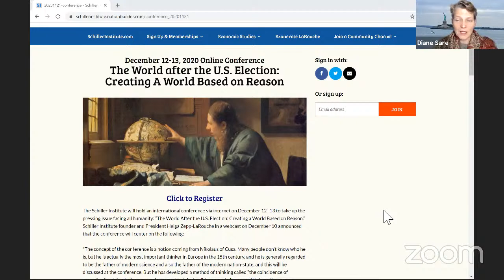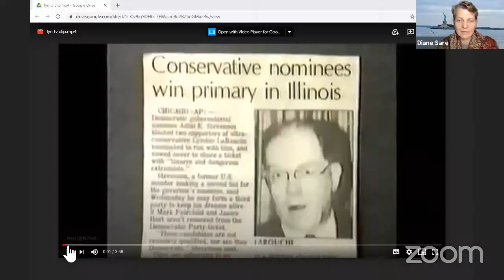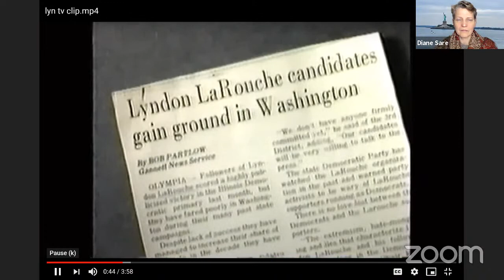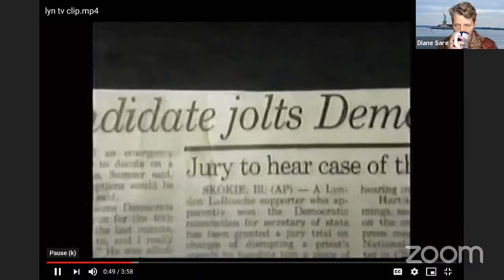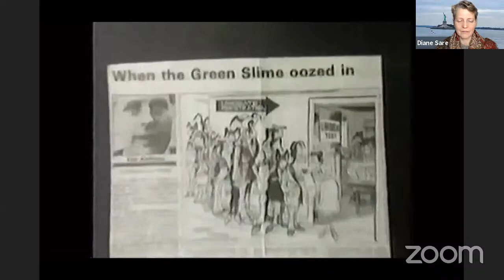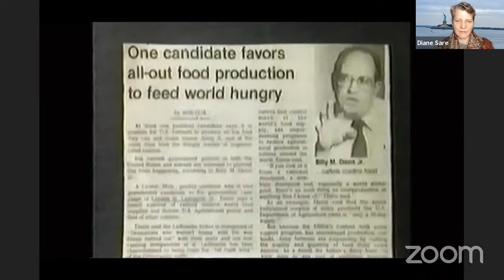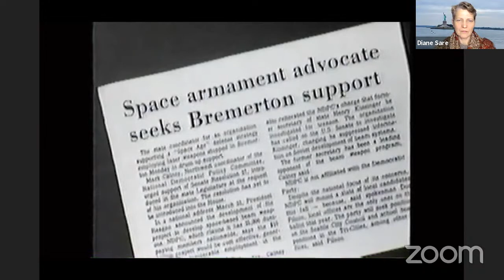Special Preview: LaRouche Movement Weekend Conference - Creating a World Based on Reason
New York Symposium with Diane Sare. December 11, 2020.